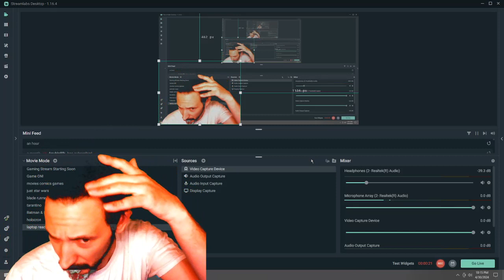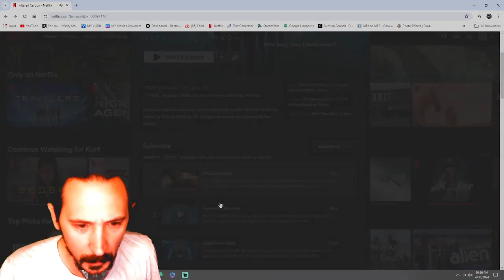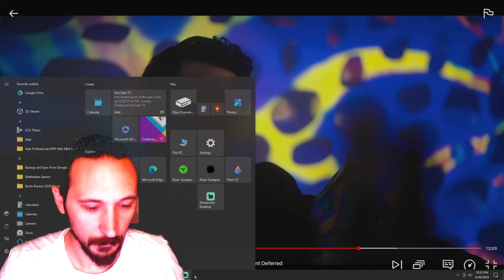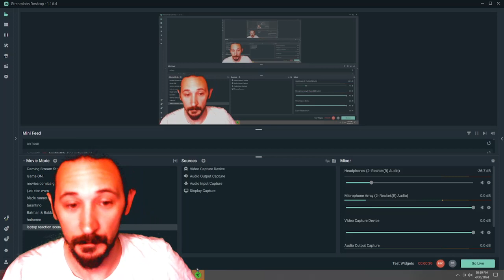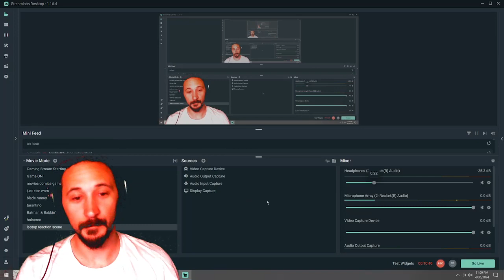Altered Carbon S2 Ep2 Reaction Video